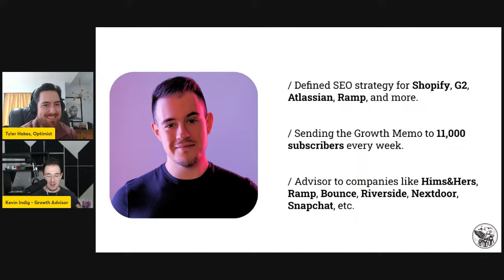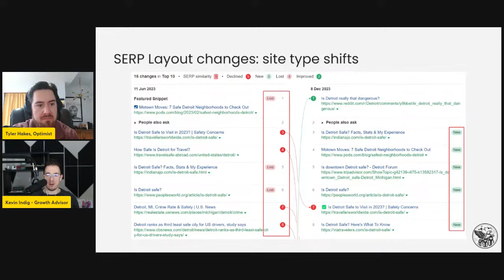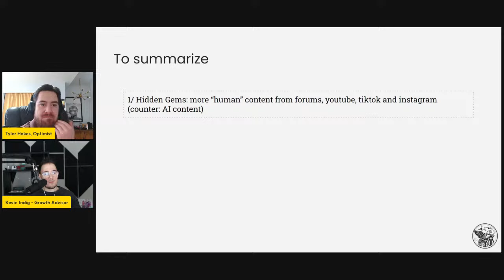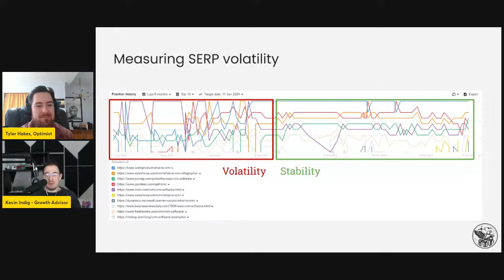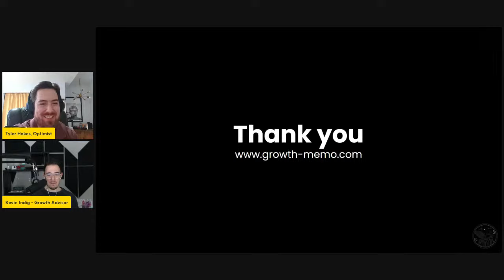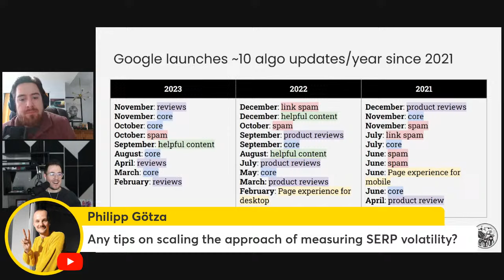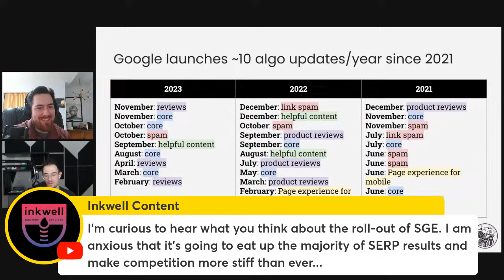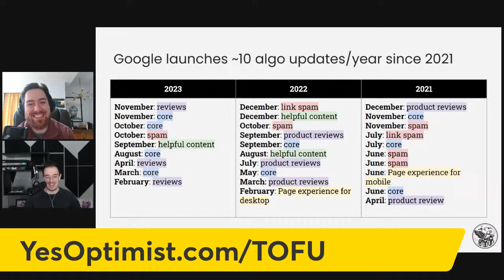Google Algorithm Updates: How to Futureproof Your SEO Strategy in 2024 with Kevin Indig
*Presented by Positional*

​Positional’s toolset empowers the next generation of content marketers and SEOs working in-house or at an agency. Designed by lifelong SEO experts, you’ll have access to everything you need to start, grow, and scale your organic search channel. With Positional, you can find missing internal link opportunities, optimize your content pieces using SERP data, heatmap your underperforming pages to spot problematic sections, cluster your keywords, track keywords, and more.

💥 Join TOFU, the premier content marketing & SEO community with 2,500++ members, for FREE

*Summary*

In this conversation, Kevin Indig discusses the impact of Google algorithm updates on websites and search results. He highlights the changes in the search results layout, including intent shifts and the promotion of forum content. Kevin also emphasizes the importance of quality and information gains in content creation. He explains how to measure SERP volatility and discusses the updates related to reviews and expertise. Additionally, he explores the concept of topical authority and its significance in search rankings. The conversation covers topics such as topical authority, the impact of SGE on SEO, preparing for SGE, the quality of search results in 2023, and winners and losers in SEO.

*Key Takeaways*

• Google algorithm updates have a significant impact on websites and search results.
• Changes in the search results layout include intent shifts and the promotion of forum content.
• Quality and information gains are crucial in content creation to meet Google's standards.
• Measuring SERP volatility helps understand fluctuations in ranking positions.
• Updates related to reviews and expertise emphasize the importance of high-quality content.
• Topical authority plays a role in search rankings and requires in-depth coverage of a specific topic. Topical authority and brand relevance are becoming increasingly important for SEO.
• The impact of SGE on SEO is still uncertain, but it is expected to be significant.
• Preparing for SGE involves experimenting and learning, as there is no complete playbook for optimizing for it.
• The quality of search results in 2023 is perceived to be worse due to cluttered experiences and excessive ads.
• Winners in SEO are sites that focus on brand, content quality, and have a closer connection to transactions.

*Chapters*

[00:00] Introduction
[04:17] Understanding Google Algorithm Updates
[07:03] Impact of Algorithm Updates on Websites
[08:00] Changes in Search Results Layout
[09:57] Types of Algorithm Updates
[17:07] Intent Shifts in Search Results
[19:02] Promotion of Forum Content
[20:23] Focus on Quality and Information Gains
[21:23] Changes in E-commerce Search Results
[25:14] Measuring SERP Volatility
[28:40] Review Updates and the Importance of Expertise
[34:06] The Helpful Content Update
[40:40] Updates on Reviews and EAT
[44:49] Importance of Topical Authority
[50:02] Topical Authority and Brand Relevance
[51:31] The Impact of SGE on SEO
[54:48] Preparing for SGE and Communicating with Clients
[58:29] The Quality of Search Results in 2023
[58:57] Winners and Losers in SEO

*About Kevin Indig*

​Kevin is a Growth advisor to some of the world’s fastest-growing startups and has defined Organic Growth strategies for companies like Ramp, Bounce, Nextdoor and Snapchat.

​Kevin led SEO and Growth at the world’s leading e-commerce platform Shopify, the #1 marketplace for software G2 and the #1 productivity company Atlassian.

​Once a week, he sends The Growth Memo with Organic Growth strategies and case studies to +11,000 subscribers and regularly speaks at conferences around the world.